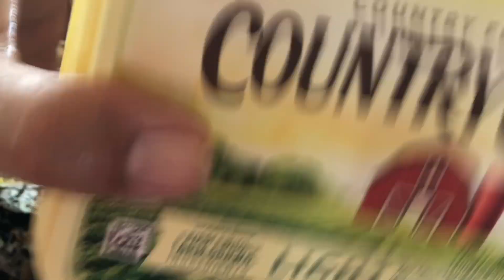Butter Garlic Lobster! Side orders brocolli and baby potatoes!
Taste is so yummy !